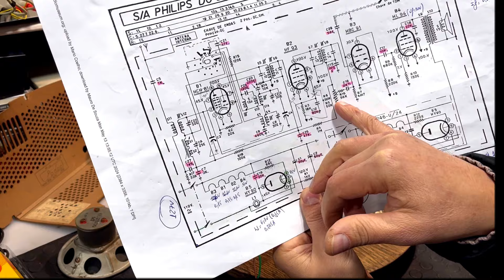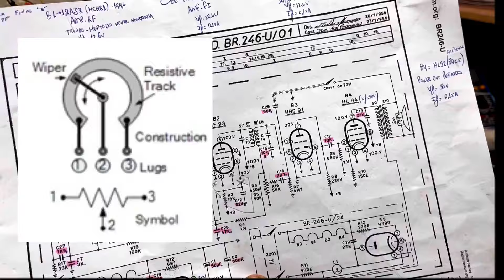P4 - O POTENCIÔMETRO DO PHILIPS!